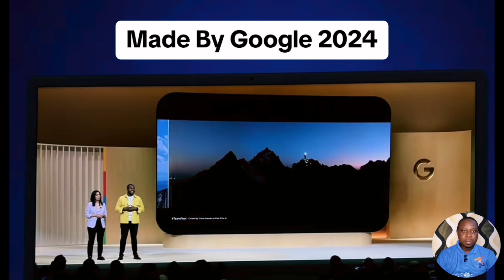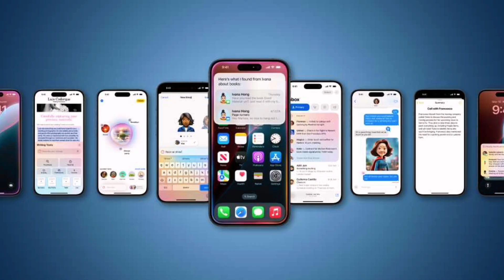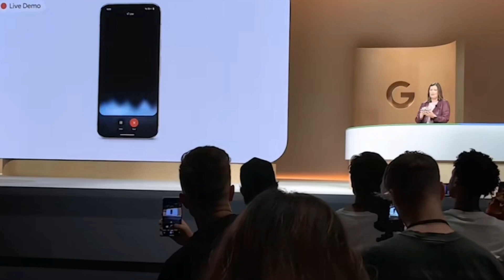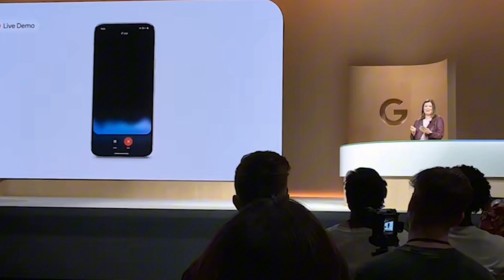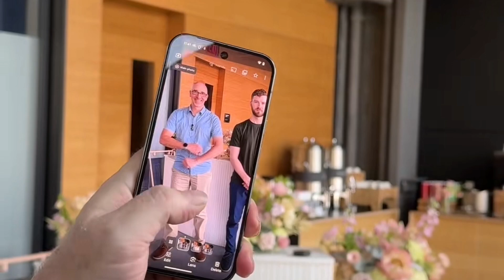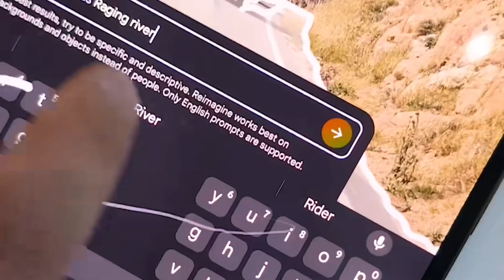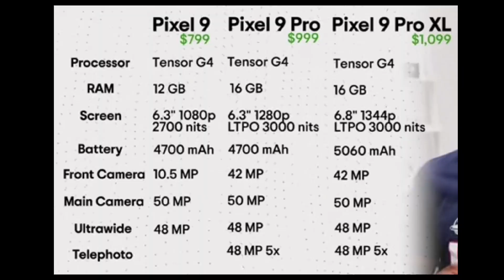Google Pixel Vs iPhone: The Ultimate Showdown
Google pixel just Lauched it's pixel 9 Series smartphones which is the pixel 9, pixel 9pro, pixel 9 pro xl and Google pixel 9 pro fold.
These smartphone comes with a unique features most especially the gemini ai.